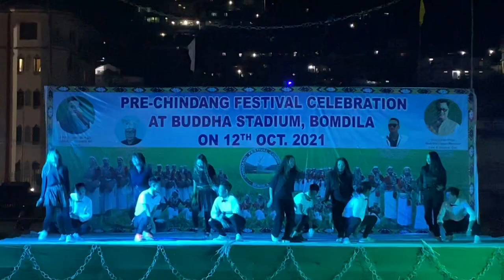Group dance by Bomdila Govt college during Chingdang fest at Bomdila ground| Bharat corner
Government Bomdila College ||Group dance|| by Govt college Bomdila during Chingdang festival at Bomdila ground